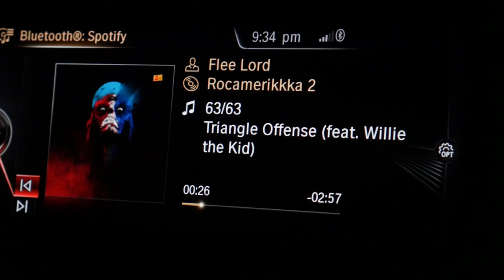FLEE LORD TAKES US TO HIS HOOD & TALKS ABOUT UPCOMING PROJECTS | POWERS CONFIDENTIAL | PREQUEL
In this preview for what I hope will become a continuing series called "Powers Confidential", Flee Lord takes me to the place the gave birth to his career in music, Far Rockaway Queens.  I was able to meet long time friends of Flee Lord who continue to support their hometown representative.

Be on the lookout for the full Flee Lord episode of "Powers Confidential"